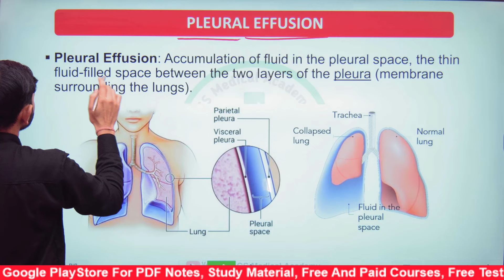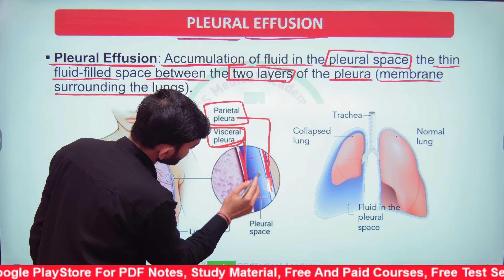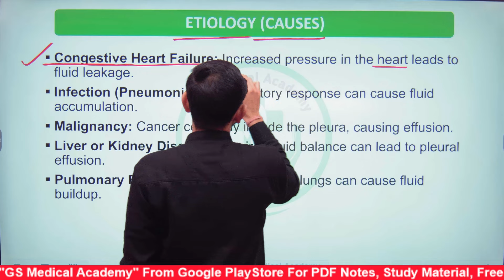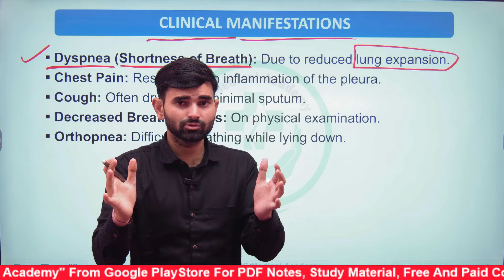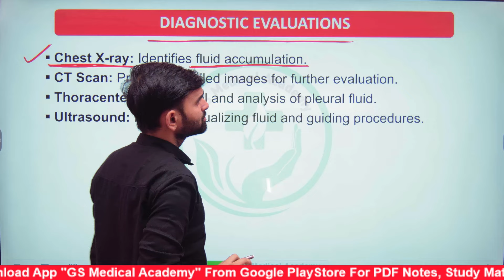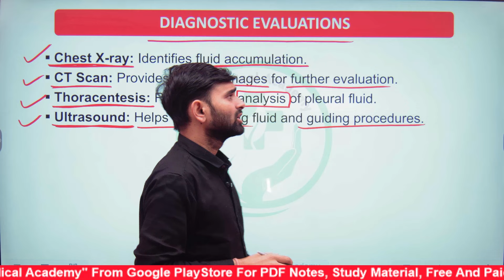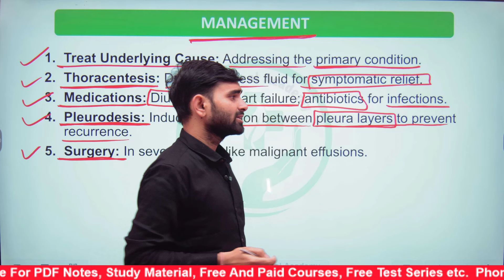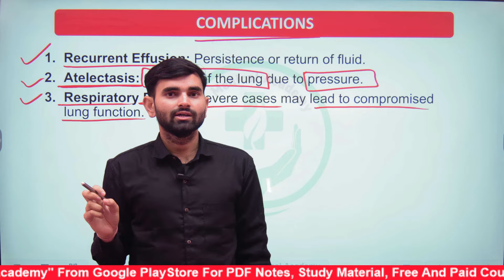Pleural Effusion in Hindi | Causes, Symptoms, Management of Pleural Effusion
Timestamps -
00:38 Pleural Effusion in Hindi
03:37 Causes of Pleural Effusion
06:07 Symptoms of Pleural Effusion
08:22 Diagnostic Test of Pleural Effusion
10:22 Management of Pleural Effusion
13:06 Complications of Pleural Effusion

IOS or iPhone Download App  -
My Coaching by AppX (org code - 3763165)

Student Helpline No. (WhatsApp)
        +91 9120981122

Thanks